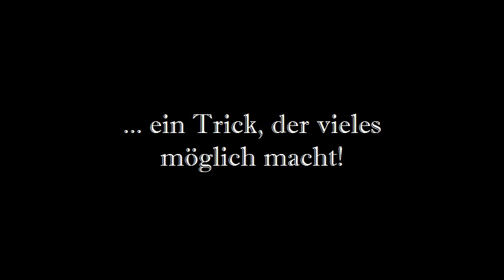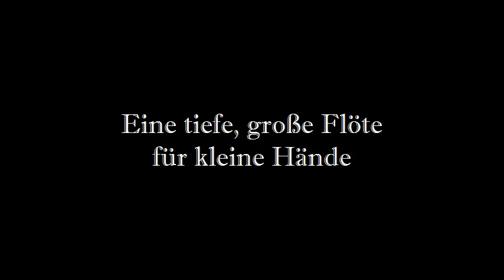Kleine Hände, große Flöten! Die Easy Irish Flute Northern Lights Flutes Bambusflöten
Eine große Flöte für kleine Hände
Die Irish Flute in D ist eine recht große Flöte und war bislang nur für große Hände geeignet. Ich habe mir darüber Gedanken gemacht, sie auch für Spieler mit „normal großen Händen" zugänglich zu machen. Die Lösung liegt im Konzept des Daumenlochs! Neben der Tonart D-Dur, kann man sie auch in E-Moll spielen. Natürlich kann man damit auch jedem anderen Musikstil folgen und viel Spaß haben!
Erhältlich bei Northern Lights Flutes

Jürgen, Flötenbauer der Northern Lights Flutes

A big flute for small hands
The Irish flute in D is a large flute, made for  rather large hands. So I thoughed about the solution to find a way, that people with smaller hands could play it too. The answer comes to me, when I used the concept of the thumb hole. You can play it in d-major and even in e-minor. Of course you can follow any other style of music and have much fun with it!

Jürgen, flutemaker of Northern Lights Flutes